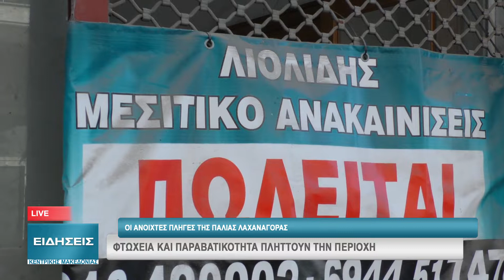ΟΙ ΑΝΟΙΧΤΕΣ ΠΛΗΓΕΣ ΤΗΣ ΠΑΛΙΑΣ ΛΑΧΑΝΑΓΟΡΑΣ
Τις ανοιχτές πληγές μιας ταλαιπωρημένης από την οικονομική κρίση γειτονιάς στο Κέντρο της Θεσσαλονίκης, αυτή της Παλιάς Λαχαναγοράς, κατέγραψε στο σημερινό της οδοιπορικό η Ευτυχία Κωνσταντινίδου με τον οπερατέρ Νίκο Δούρτση. Όπως ανέφεραν κάτοικοι, μιλώντας στην κάμερα του σταθμού μας, η φτώχεια και η παραβατικότητα πλήττουν με ιδιαίτερη ένταση την περιοχή τους.